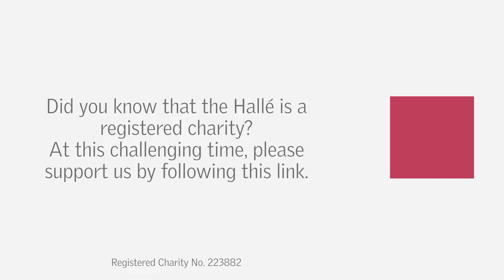The Halle - Vivaldi, Sonata for Two Violins: Allegro Molto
The Bridgewater Hall Box Office - Peter Liang and Sophie Rosa perform ‘Allegro Molto’ from Sonata for Two Violins with optional Continuo in F major RV 70 by Antonio Vivaldi recorded at St. John’s Church, Sandiway. -